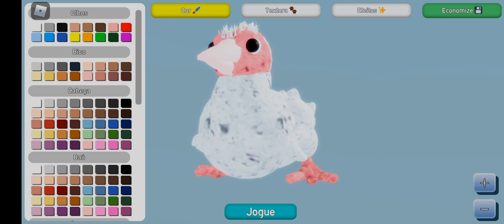Roblox - Feather Family - Sou um Pombo 🕊️